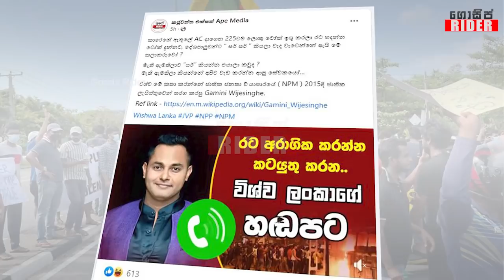හිටපු විගණකාධිපති ගාමිණි විජේසිංහගේ සහ රූපවාහිනි නිවේදක විශ්ව ලංකාගේ හඩපට එළියට | Wishwa Lanka Calls